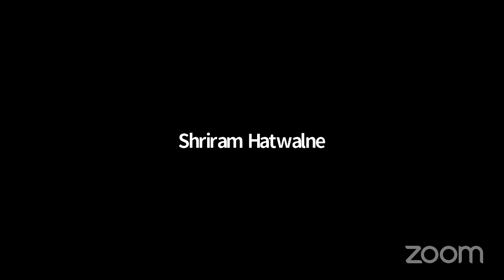Discussion on Ornamental Fish Health- LIVE WEBINAR